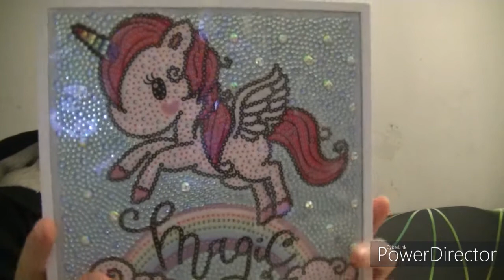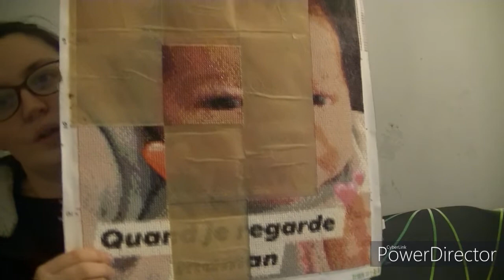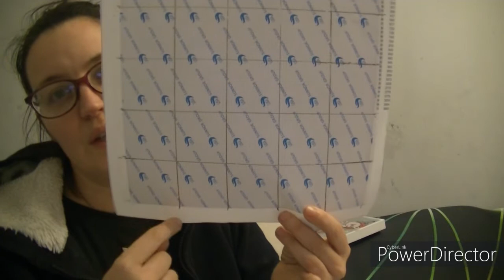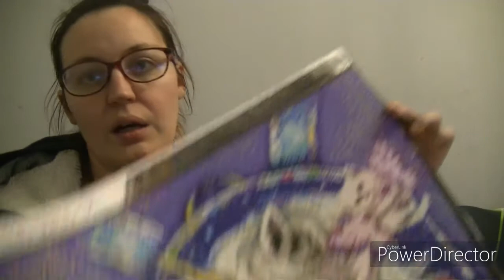Diamond painting avancer de la semaine 4